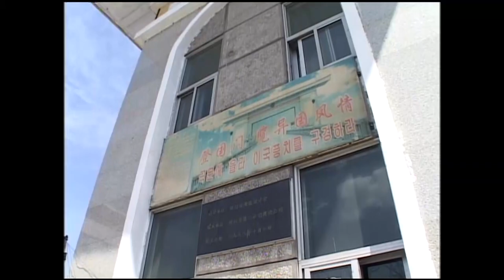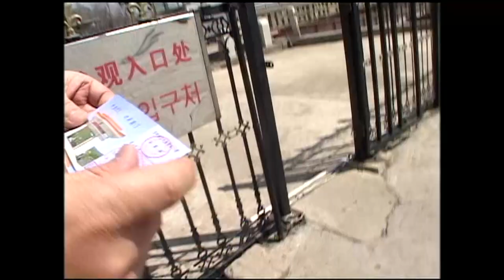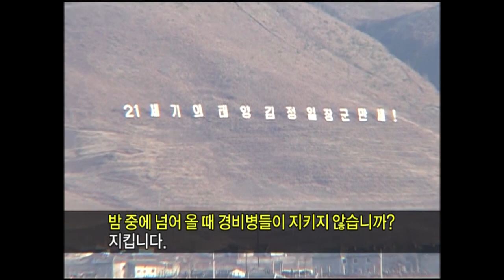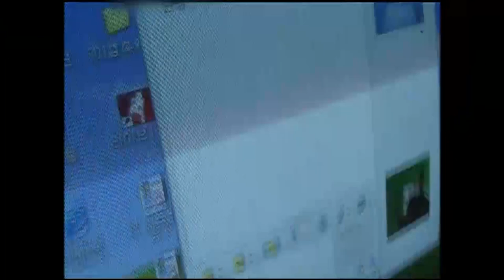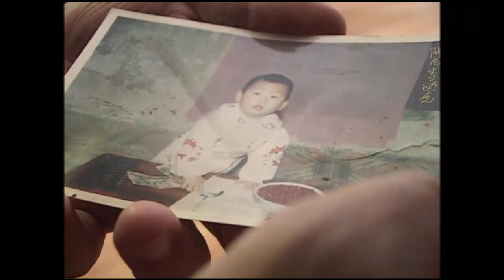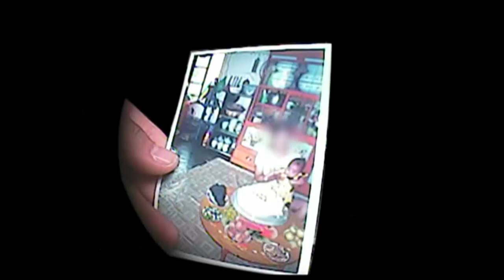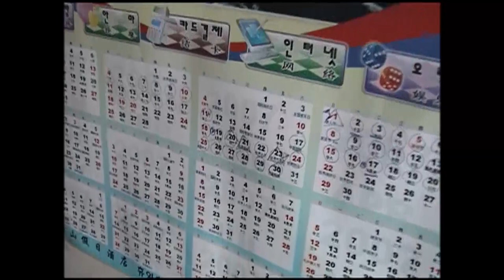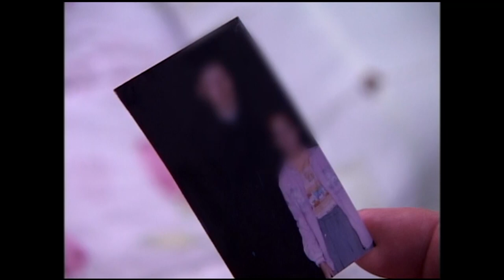[Full] 두만강 르포 : 돈 벌러 왔수다!_MBC 2007년 5월 25일 방송